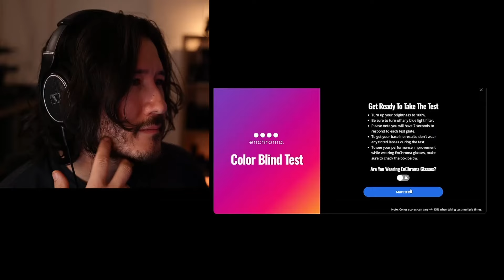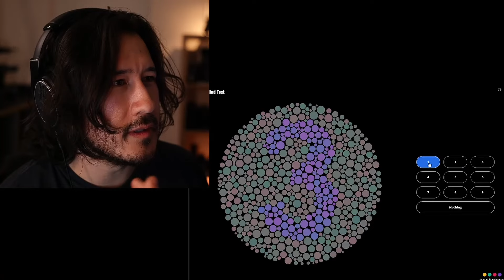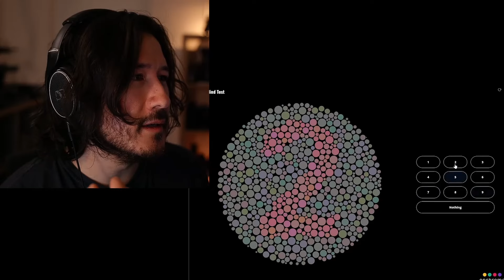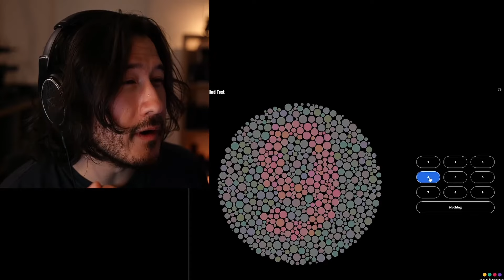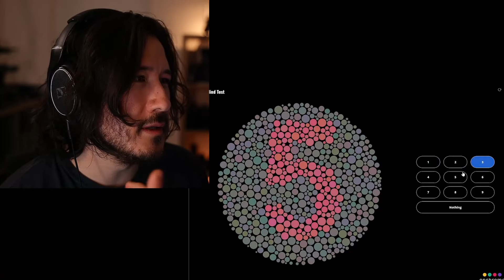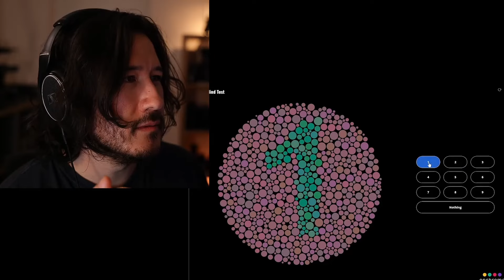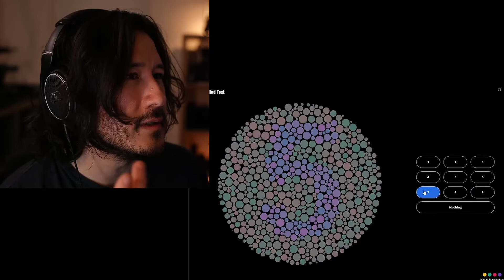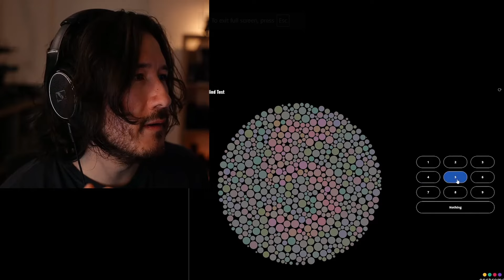Markiplier is NOT colorblind - 1 Hour (Mark Counting ASMR)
Don't follow me for more asmr content, this is a one time bit!!!